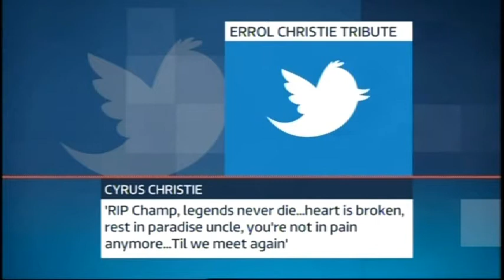Errol Christie RIP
Remembering the late Errol Christie.